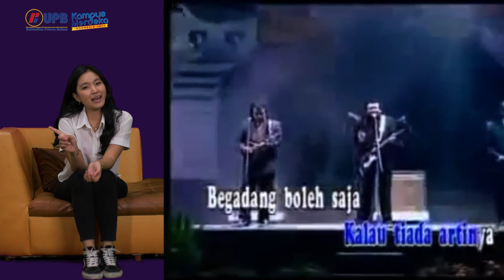Info Kesehatan dari Universitas Putera Batam... Wajib Tonton!!! Buat Kamu Sang BegadangLoverss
Siapa yang suka begadang? hayooo siapa??
Nah kali ini Universitas Putera Batam memberikan info mengenai efek dari begadang, yuk tonton videonya sampai habis, Jangan di Skiippp,,,heheh
semoga bermanfaat,,,
Follow sosmed Universitas Putera Batam:
IG dan Tiktok: @univputerabatam.official